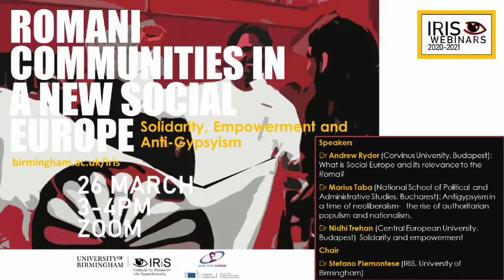Romani communities in a new social Europe: IRiS webinar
This IRIS webinar draws on Roma community voices and expert research collected in the recently published book “Romani Communities and Transformative Change. A New Social Europe” (Bristol University Press, 2020). As the vast majority of Romani communities across Europe experience high levels of exclusion, this webinar explores new conceptual tools and strategies for re-framing conventional discourses and analyses on Romani identity, poverty and exclusion.

The book is open access and can be downloaded at this

Speakers
Dr Andrew Ryder (Associate Professor at the Institute of Communication and Sociology, Corvinus University, Budapest) – What is Social Europe and its relevance to the Roma?
Dr Marius Taba (Lecturer in the Romani Studies Program at the National School of Political and Administrative Studies, Bucharest) – Antigypsyism in a time of neoliberalism: the rise of authoritarian populism and nationalism
Dr Nidhi Trehan (Senior Research Fellow, Romani Studies Program, Central European University, Budapest) – Transatlantic dialogues and the solidarity of the oppressed

Chair

Dr Stefano Piemontese (Institute for Research into Superdiversity, University of Birmingham)